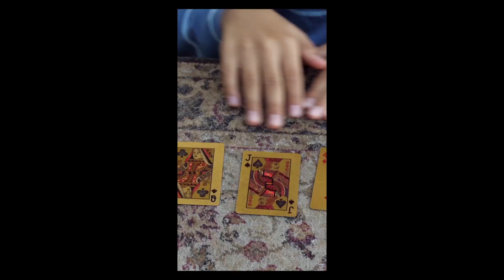Bodhi Tik Tok Samples